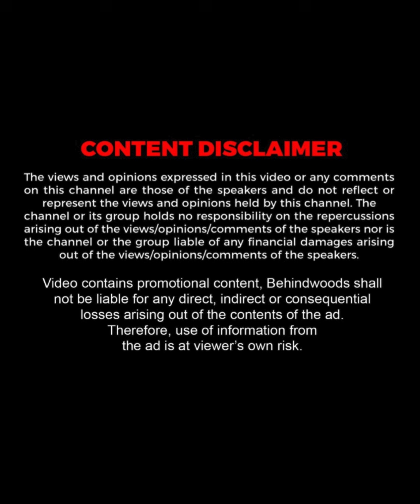"VIP கதை சுமாரா தெரிஞ்சுச்சு..!"😲தனுஷிடம் சொன்ன சரண்யா பொன்வண்ணன்..!